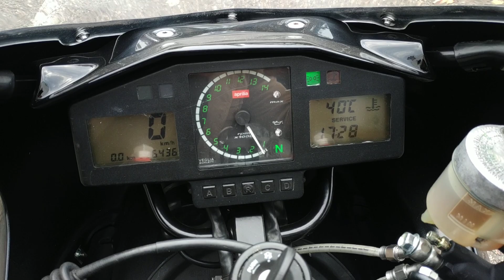Aprilia RS 250 Harada start Power engine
Start power engine by aprilia rs 250 mk2 replica Harada